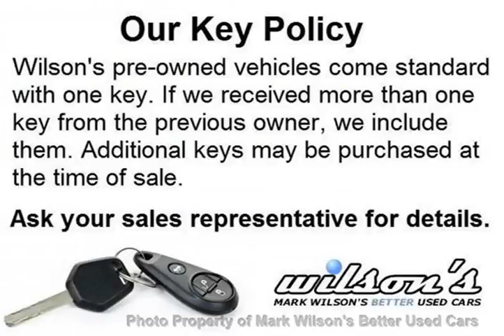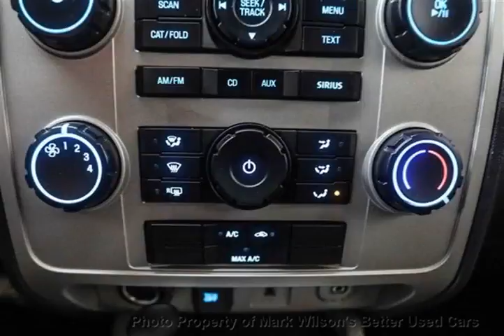Mark Wilsons Better Used Cars - 2011 Ford Escape SUNROOF! POWER SEAT! WARRANTY! ROOF RACK! SYNC! XL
Mark Wilsons Better Used Cars - 2011 Ford Escape SUNROOF! POWER SEAT! WARRANTY! ROOF RACK! SYNC! XL BKB61630